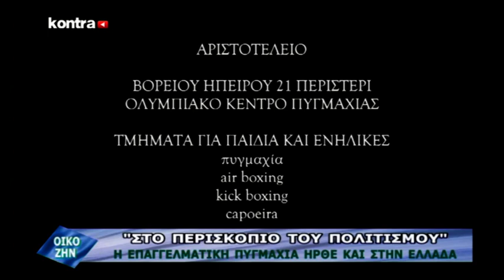Στο περισκόπιο του πολιτισμού - Boxing edition 26/11/2017 Πέμπτη Εκπομπή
Η πρώτη εκπομπή επαγγελματικής πυγμαχίας στην Eλληνική τηλεόραση. Με τους Μάριο Σκιαδά και Μαρία Σεμερτζόγλου στην εκπομπή του Γιάννη Διαβάτη (Στο περισκόπιο του πολιτισμού). Συνέντευξη από τον Μάριο Κόλλια και Γιώργο Καρυώτη .
26/11/2017  Πέμπτη Εκπομπή